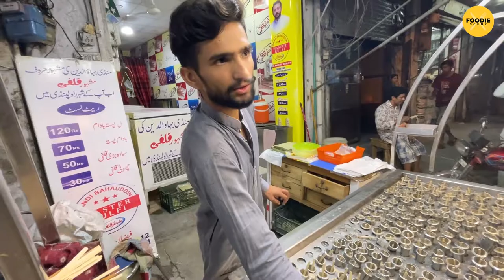Extreme Level of Making Kulfi Ice Cream | 2000 Kulfi in Ramadan | Pakistan Street Food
Hi in this video i am going to show you the making of the famous master  kulfi at street food style in Rawalpindi The Famous Mater Kulfi  in Pakistan is so tasty

The skilled and Hard Working entrepreneur is Amazing

Address : Master Kulfi Banni Chowk Rawalpindi Pakistan